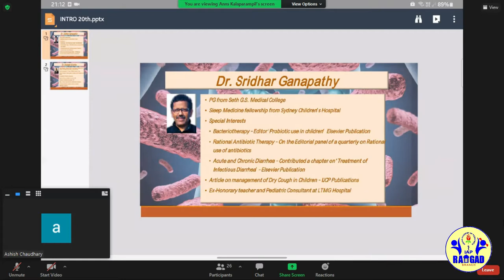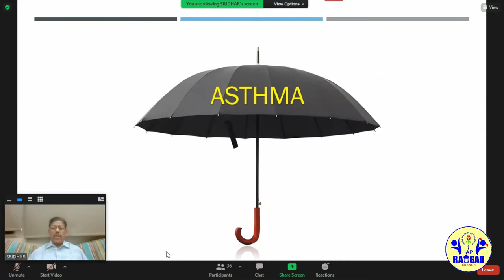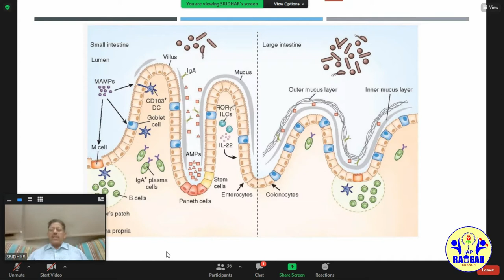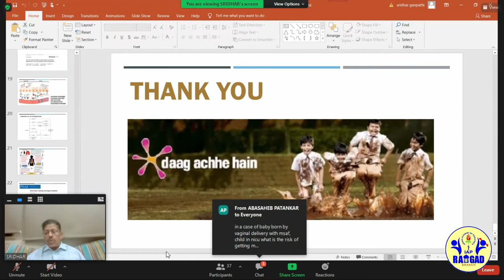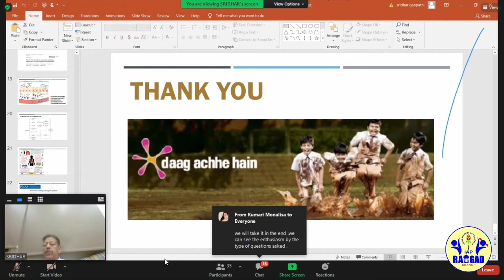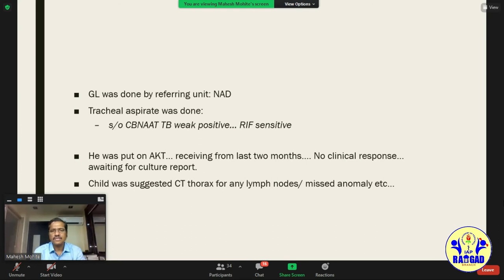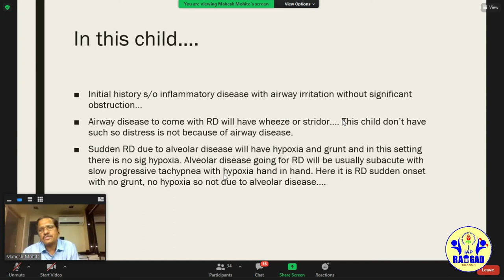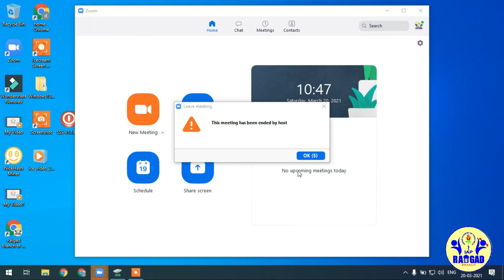Pediatric Innovation Meet 20 March 2021 (Probiotics, allergies and respiratory cases)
This meeting held under the banner of IAP Raigad was conducted by eminent speakers such as Dr. Sridhar Ganapathy and Dr. Mahesh Mohite. This talk breached the topic of probiotics in prevention of allergies, by Dr Ganapathy while Dr. Mohite presented interesting pediatric respiratory cases.